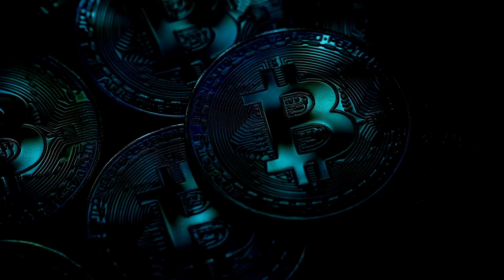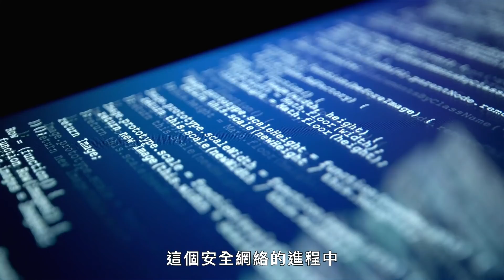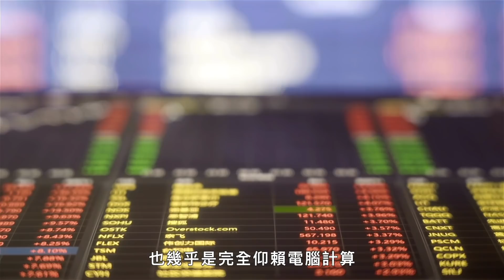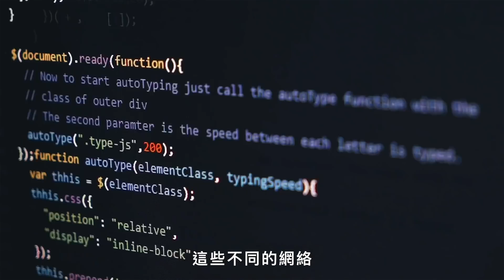比特幣世界最大挖礦廠一天進帳多少？直擊最大挖礦廠背後超驚人成本 Inside the Largest Bitcoin Mine in The U S ｜科普長知識｜GQ Taiwan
億萬富翁馬克·庫班花1200萬美元買下豪宅，超大坪數搞不清有幾間房！
比特幣今年達到了 1 萬億市值。 這激發了一些比特幣業務的擴張。 中國的採礦禁令導致大規模外流，一些採礦業務正在將其設施轉移到美國。 我們去德克薩斯州的羅克蘭看看北美最大的比特幣礦。 由 Whinstone U.S. 運營，這個大型礦山是眾多礦山中的第一個嗎？